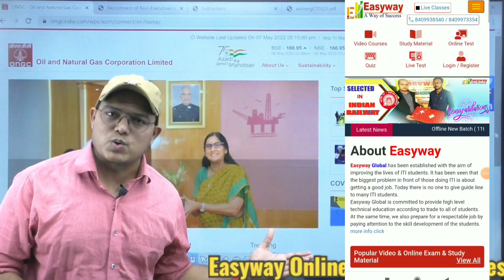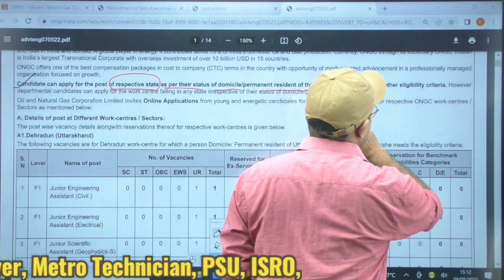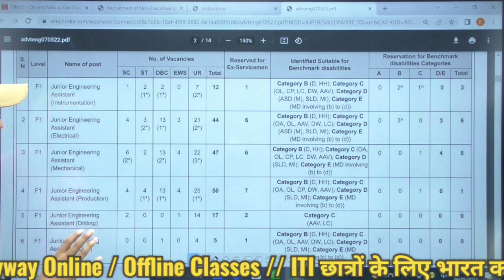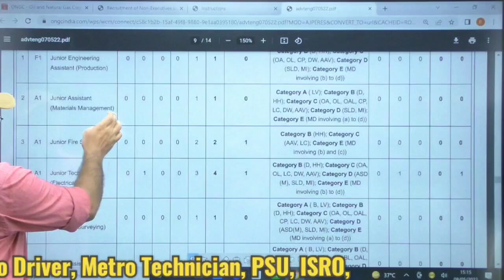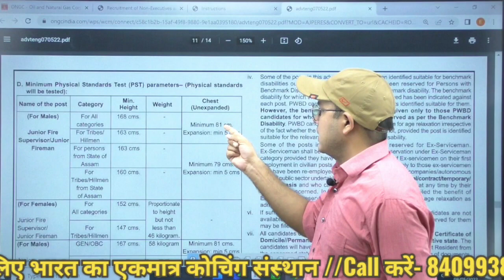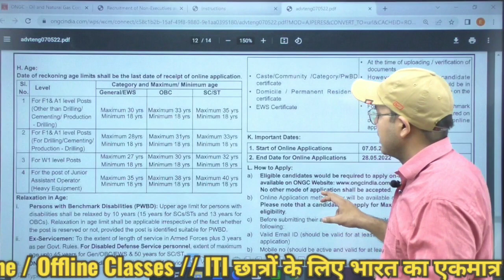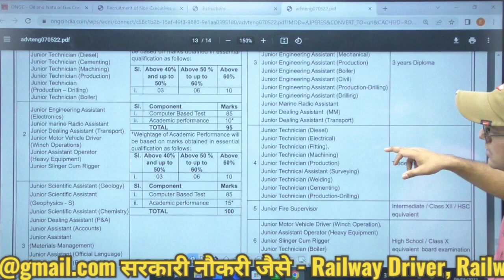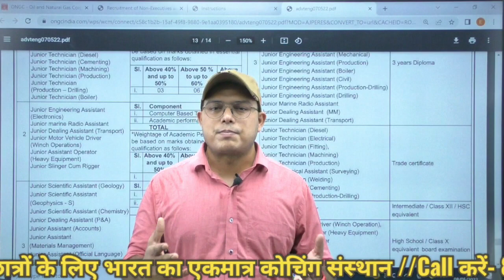ONGC || ITI / Diploma बम्पर भर्ती || पद- 900|| सैलरी-₹45000|| Government Job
ITI Institutes ( YouTube चैनल)

Course Details

1. Video Lecture
2. Chapter wise practice Set
3. Discussion Classes
4 . previous years Discussion Classes

4. Suraj kumar (HWB)

6. Abhishek ( BSPHCL)

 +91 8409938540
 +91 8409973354